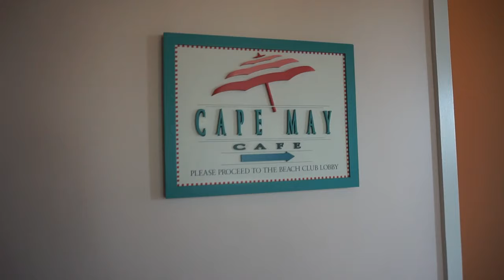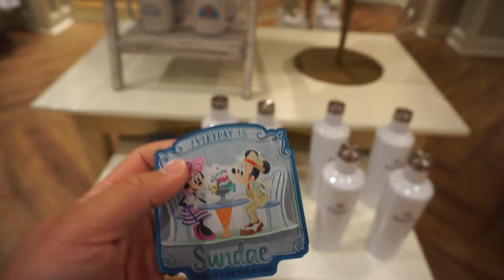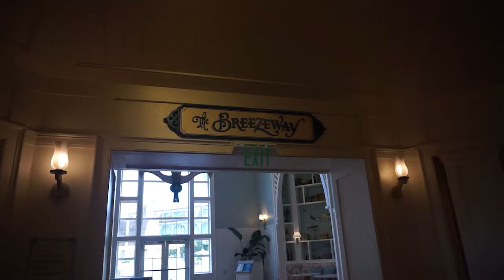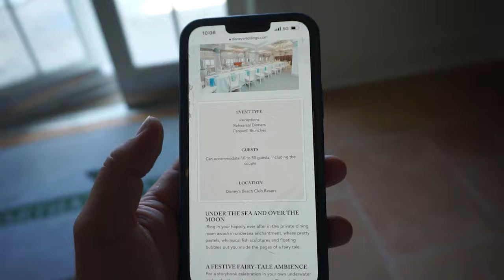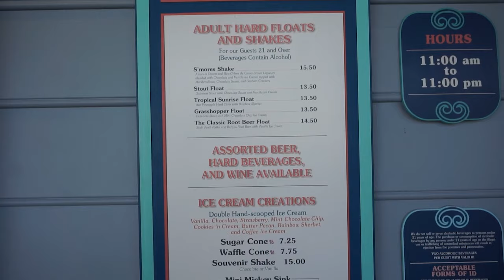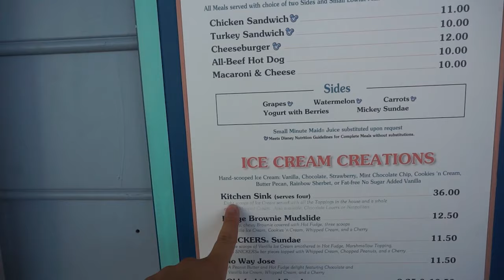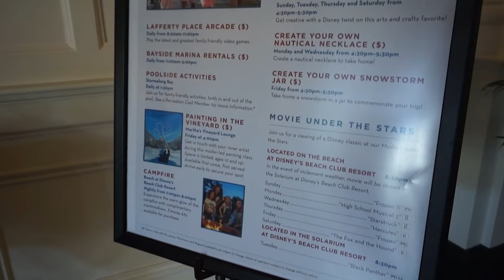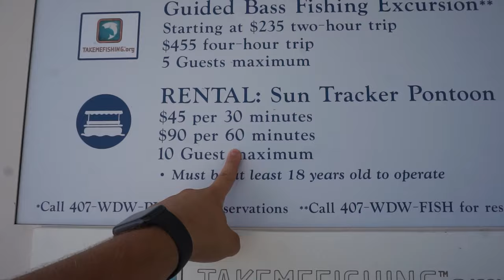Explore Disney’s Yacht Club & Disney's Beach Club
Yacht Club and Beach Club at Walt Disney World. Are they the same resort, or different? The answer is YES. Check the vlog to see what we mean :)

Welcome to our fun, and exciting, video all about a couple of Disney Resorts near Epcot! Nestled amidst the beauty of Crescent Lake, both resorts offer an unparalleled experience for all who seek magic and luxury. We take you through the key features that each resort has to offer; including THE BEST Pool (Stormalong Bay)

Mark is a travel agent with Destination Magic and is certified with Disney for ALL vacation packages. This service is FREE for you! *

Tim Tracker All Ears Disney Food Blog Kyle Pallo JoJo's World Paging Mr Morrow LBV pcdev